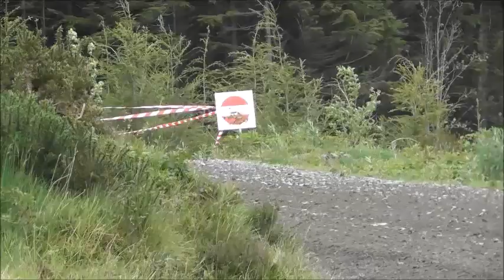Plains Rally 2017 [HD]